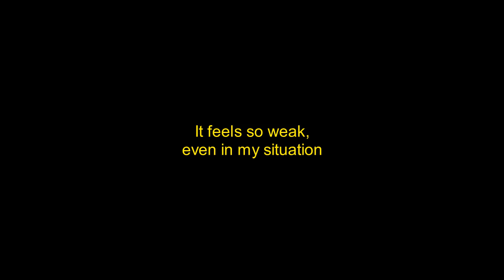World of Light clip #19: Z-Drop kill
It sounds so weak

I'm currenly trying to beat World of Light with:
-Solo Kirby
-No spirits or skills accuired
-Normal mode (I like myself too much to go Hard mode and really go insane with my own challenge)